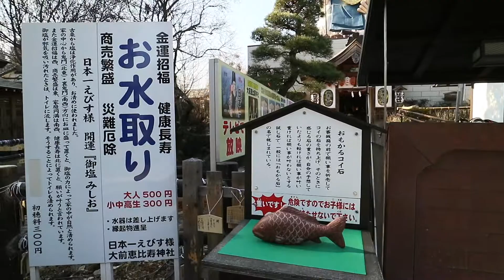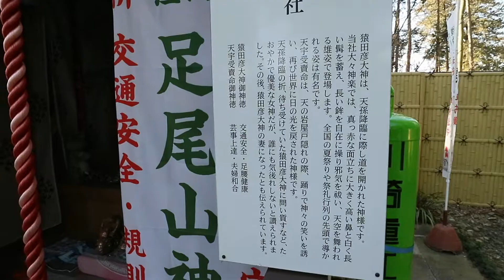栃木県 真岡市 大前神社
今回は、栃木県真岡市の大前神社に行ってきました。

栃木県真岡市東郷９３７

おば旅（お出かけ・ドライブのプレイリスト）